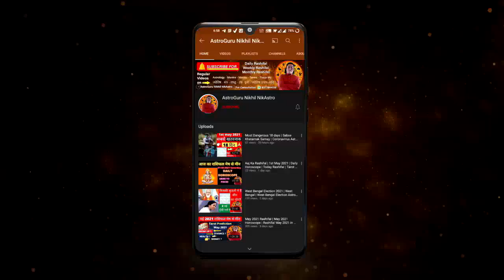Aaj Ka Rashifal 22 June 2022 Rashifal Aaj Ka Love Rashifal Today Horoscope Dainik Rashifal Daily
topic covered
22 June 2022 Aaj Ka Rashifal
22 June 2022आज का राशिफल
22 June 2022 daily rashifal
22 June 2022 Dainik Rashifal
22 June 2022 daily horoscope in Hindi
22 June 2022 aaj ka love rashifal
22 June 2022 love rashifal

time  stamps
00:00 - intro
00:21 - 22 JUNE AAJ KA  Rashifal
01:04 - Panchang
02:05 - Aries |  Mesh Rashi
04:30 - Taurus |  vrishabh Rashi
07:02 - Gemini |  Mithun Rashi
08:58 - cancer |  kark Rashi
11:41 - Leo |  Singh Rashi
13:47 - Virgo |  Kanya Rashi
15:41 - Libra |  tula rashi
17:38 - Scorpio |  vrishchik Rashi
19:40 - Sagittarius |  Dhanu Rashi
21:50 - Capricorn |  Makar Rashi
23:55 - Aquarius |  Kumbh Rashi
26:07 - Pisces |  meen Rashi

career rashifal
 business rashifal
 money/ wealth rashifal
 love rashifal
 study rashifal
 medical  astrology
 health rashifal